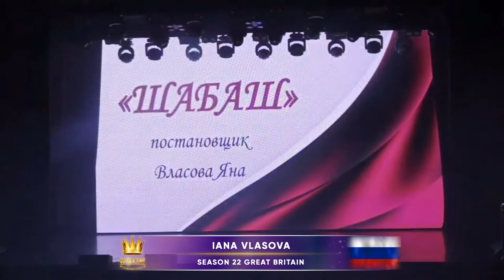Golden Time Distant Festival | 22 Season | Iana Vlasova | GT22-5881-4651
Имя участника или коллектив: Iana Vlasova

Страна: Russia

Название конкурсной работы: Шабаш

Педагог: Самусева Елизавета

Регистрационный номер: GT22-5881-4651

Номинация: Режиссура танцевальных коллективов

Возрастная категория: смешанная

22 Season

Участие в других конкурсах и фестивалях / творческие достижения: Власова Яна-студентка 2 курса кафедры Хореографическое творчество Сахалинского колледжа искусств.
В феврале 2021 года стала победителем конкурса студенческих балетмейстерских работ Сахалинского колледжа искусств в номинации "Хореографическая постановка на тему "Рисунок танца""
Является постоянным участником конкурсов и концертов города и области, волонтёр.